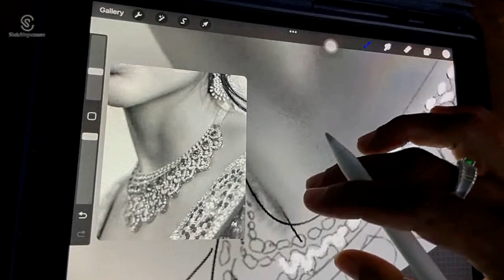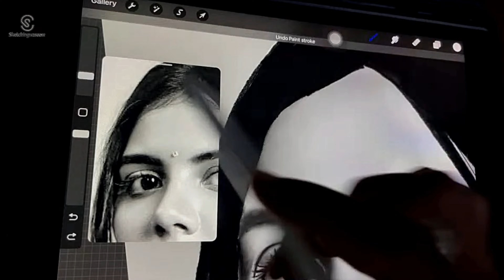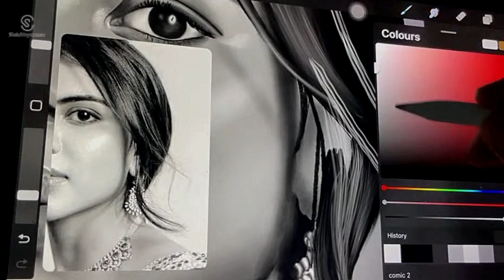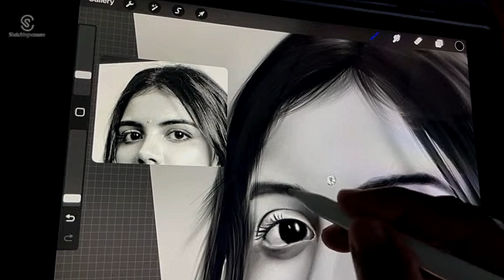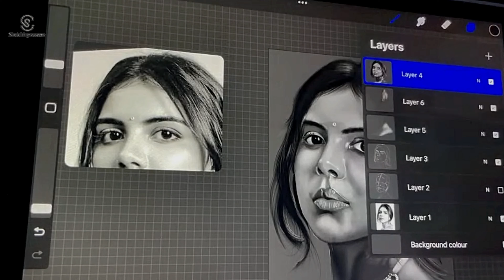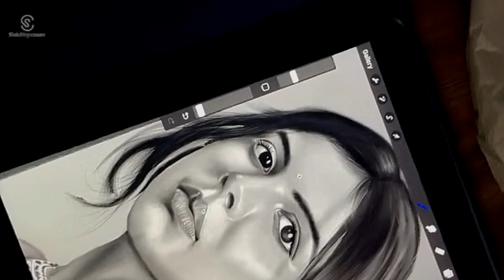how To Draw face drawing Procreate Art